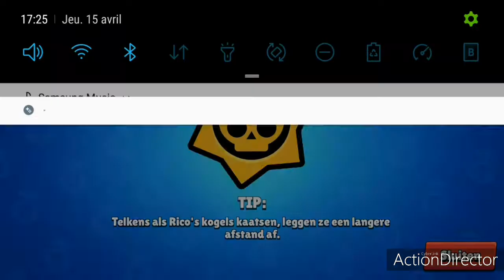Mortis rang 25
Mortis 🤙🦇🧛‍♂️⛏